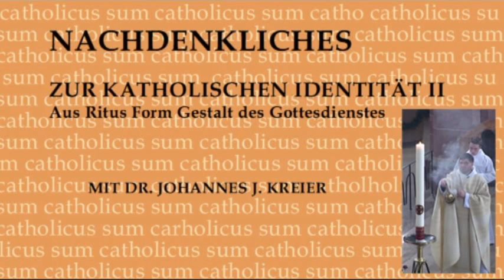Selbstgemachte Riten: Um Lichtjahre an der Sache vorbei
Catholicus sum, Nachdenkliches zur katholischen Identität: Aus Ritus Form Gestalt des Gottesdienstes (Teil 2)
mit Hochschulpfarrer Dr. Johannes J.Kreier im Kloster am Rande der Stadt/ Saarbrücken.